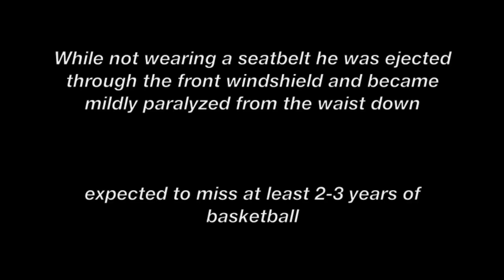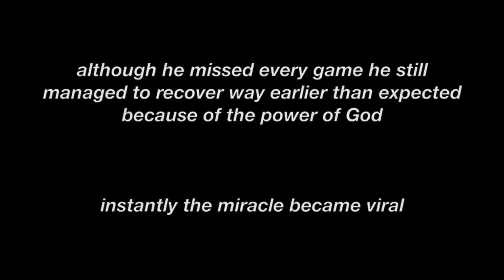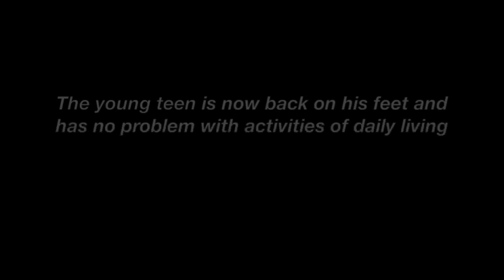THE REBORN PROJECT (inspiring story of a high school basketball player)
Do you believe in miracles? Well this video shows an example of a miracle of God. Junior in high school Stephen Crawford, is a hard working basketball player and then gets injured in a car accident.

He thought his career was over but his recovery wasn't so bad. God is able and he can do anything in your life.

HOTTEST NBA JERSEYS ON SALE:

Thanks for watching this video please help the channel by subscribing and hitting the like button on this video. be sure to share this with all your friends and spread the word!